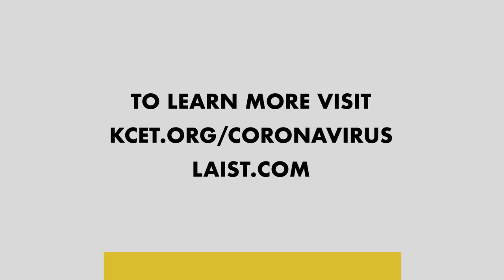Reporter Roundup: Homeless Count, Gyms Reopening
On the June 12 edition of the Reporter Roundup, KPCC reporters have the latest on LA’s homeless count, what businesses are reopening and details on a nursing home evacuation.

KPCC’s Jackie Fortier reports All 63 residents of the Golden Cross Health Care Facility in Pasadena were evacuated to other area nursing homes after authorities received a tip about substandard conditions.

Los Angeles’ homeless population increased from last year according to just released statistics. Reporter Matt Tinoco notes the senior homeless population is once again on the rise.

Many businesses were allowed to reopen today and KPCC’s Emily Guerin explains what rules they must follow.

Featured Reporters:

Matt Tinoco @onthatbombshell
Erick Galindo @ErickGEEE
Emily Guerin @guerinemily
Jackie Fortiér @JackieFortier
Jill Replogle @jillrep